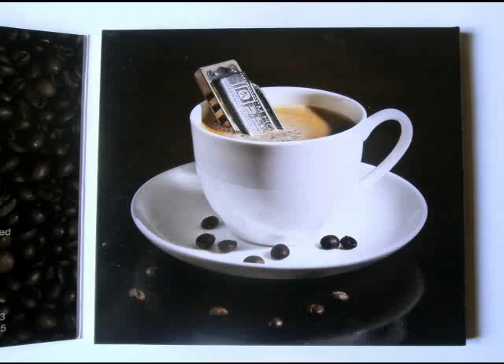Herby & The Mudcats - Heaven Bound